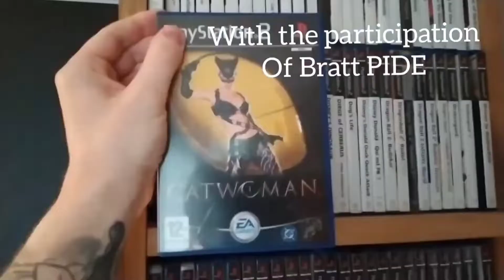Je note l'Ombre du Mordor et l'Ombre de la guerre !!!